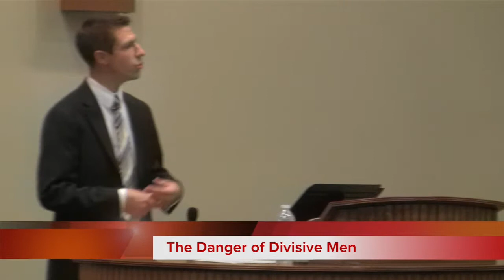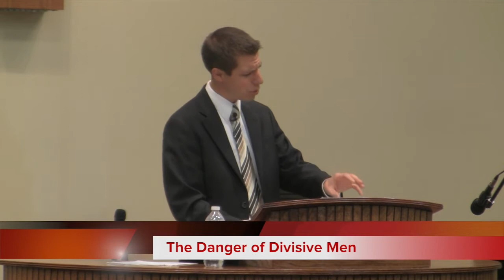The Deadly Danger of Divisive Men